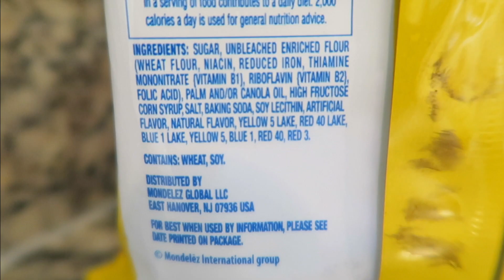NEW Strawberry Frosted Donut Oreo Review!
Our taste test and review of the NEW Strawberry Frosted Donut Oreo from Nabisco!

Brett & Brad
Gladstone, MO 64188

Follow us on Periscope: Brett Parker (Brett) Brad Parker (Brad)